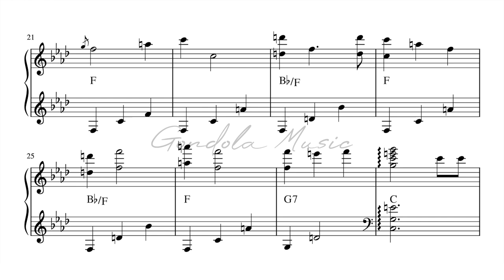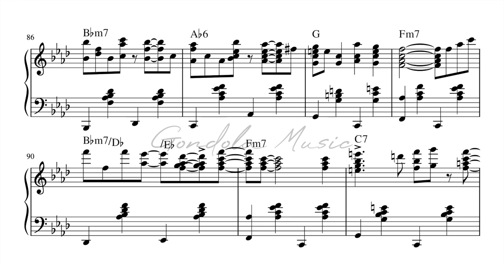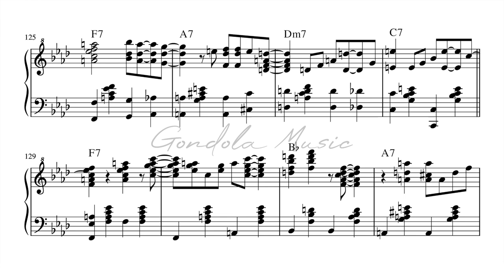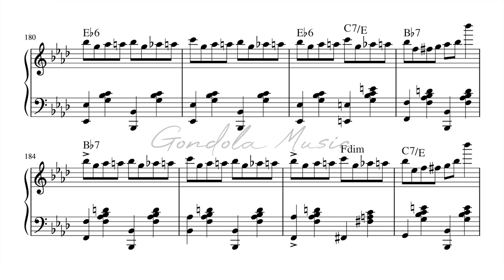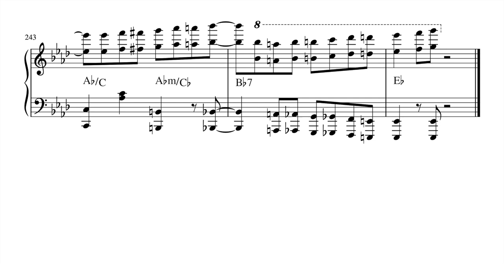Mary Poppins Medley by Martin Spitznagel